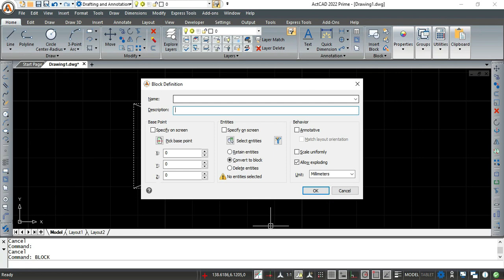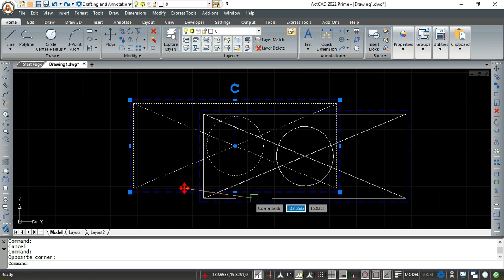CREATE BLOCK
Forms a single compound entity from a group of entities. for more details.